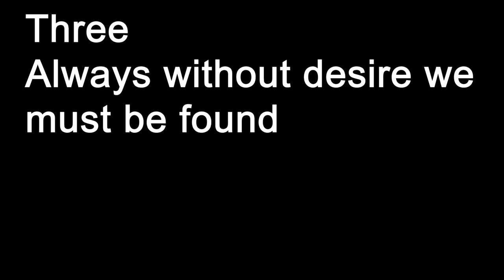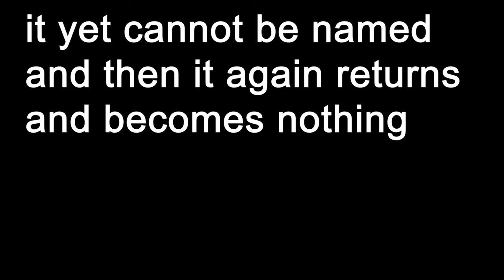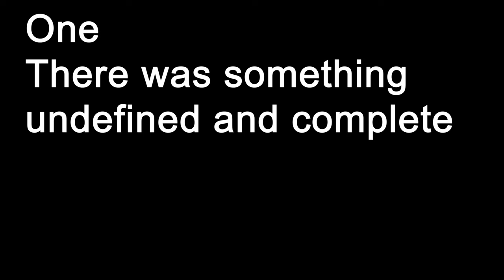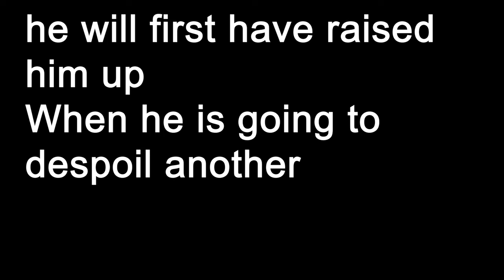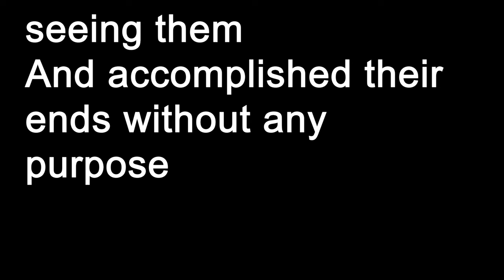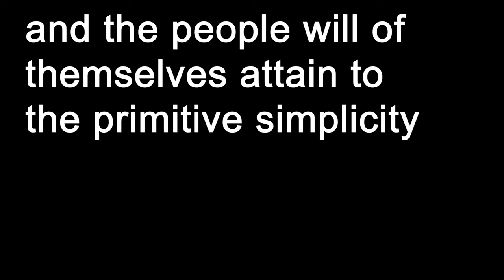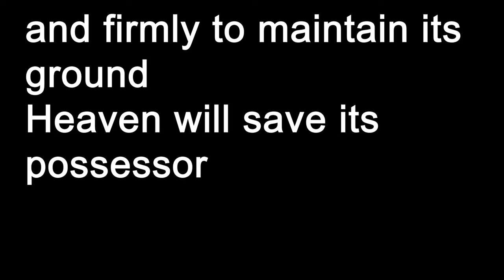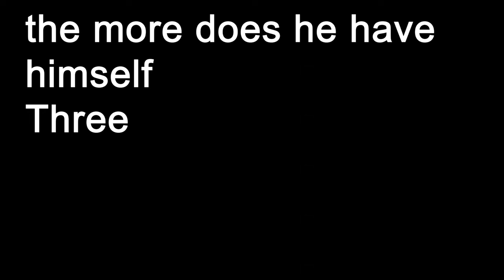Tao Te Ching by Lao Tse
The Tao Te Ching is a Chinese classic text written around 400 BC and traditionally credited to the sage Laozi. The text's authorship, date of composition and date of compilation are debated.The oldest excavated portion dates back to the late 4th century BC, but modern scholarship dates other parts of the text as having been written—or at least compiled—later than the earliest portions of the Zhuangzi.